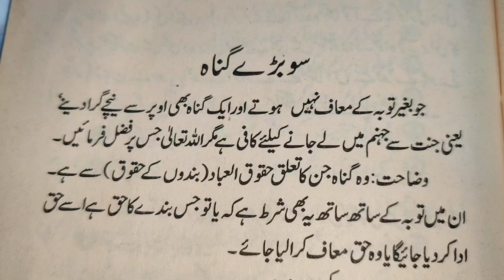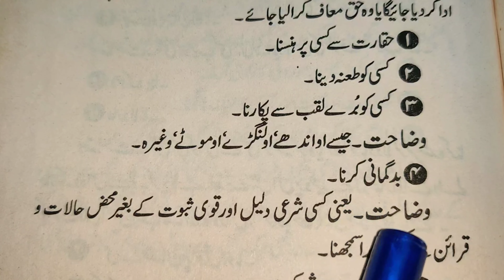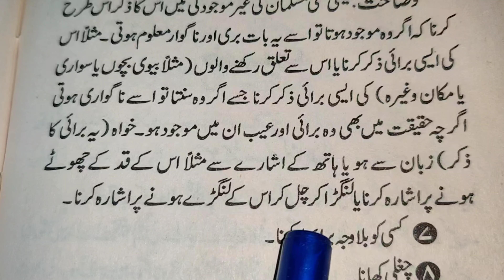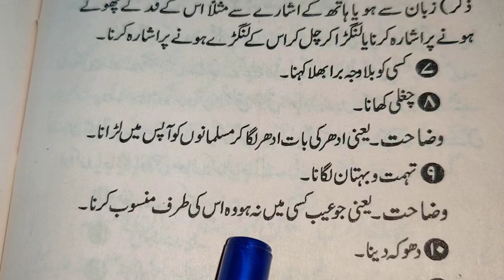kabeera gunah | Bare gunah | بڑے گناہ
gunah e kabeera
bare gunah
zina karna
chughli ka gunah
zina ka gunah
maghfirat ki dua
bad gumani ka gunah
tuhmat lagana
aib ka gunah